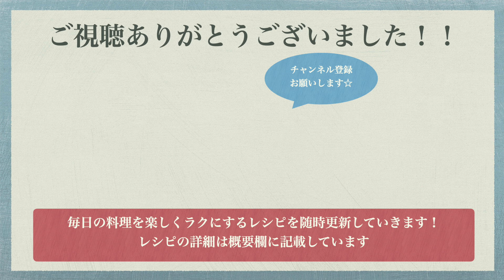【炊くだけ】絶品ドライカレーの作り方♪炊飯器レシピ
こんにちは！おうちごはんせいさくぶです。
いつもご視聴いただき本当にありがとうございます！

米　2合
ウインナー　1袋
コーン缶　1缶
ーーーーーーーーーー（A）

①玉ねぎをみじん切りに、ウインナーを輪切りにします。
②炊飯釜に洗った米を入れて規定線まで水を入れたら、（A）を入れてかき混ぜます。
③玉ねぎ、ウインナー、水気を切ったコーンを入れたらかき混ぜずに通常通り炊飯します。
④炊き上がったらよくかき混ぜ、最後にお好みで乾燥パセリをふりかけて完成です！

フリーBGM毎日更新中！